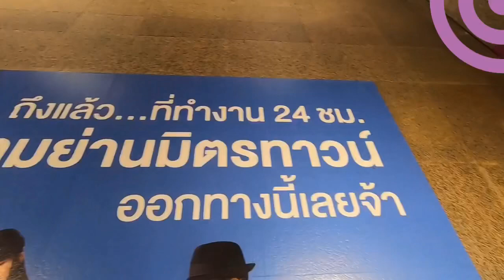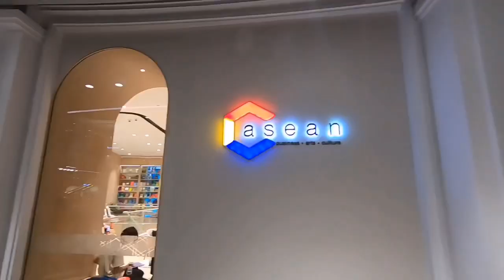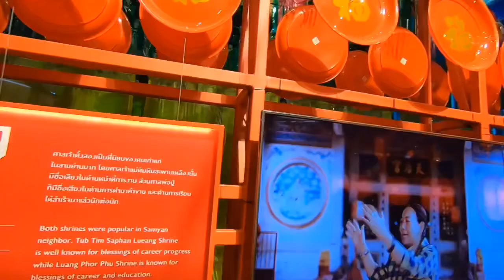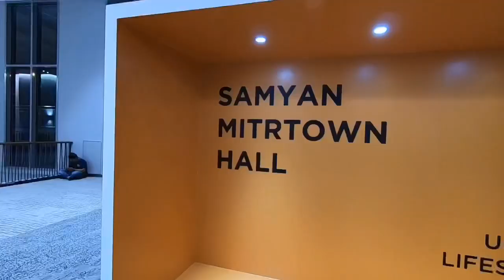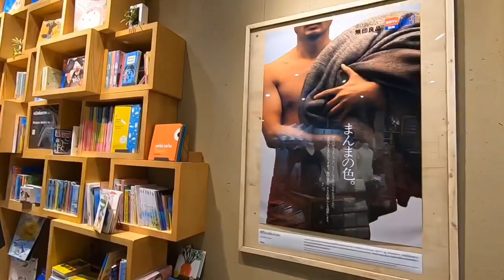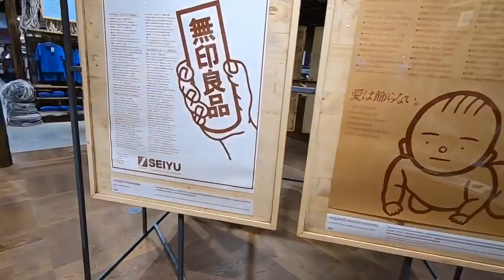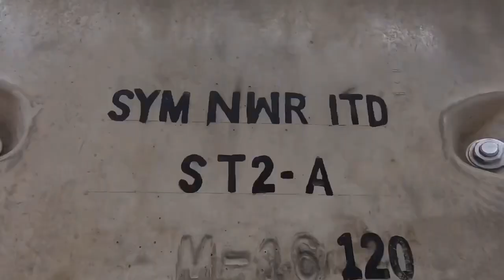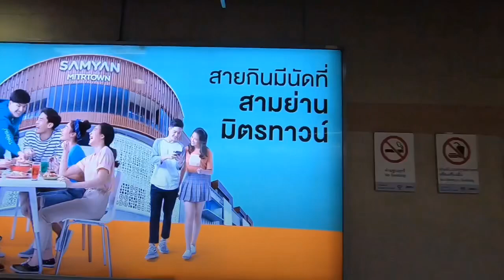เดินเล่นสามย่านมิตรทาวน์. Samyan Mitrtown Vlog